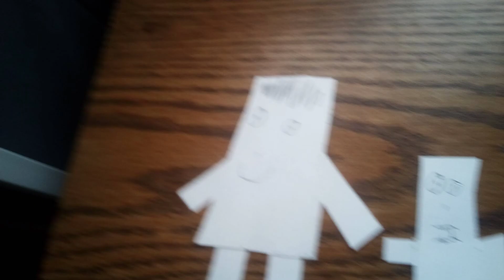Cameron S6E14 Last Day of School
Cameron celebrates his last day of school on June 7th, 2019
Season: 6
Episode: 14
Original upload date: July 2nd, 2020